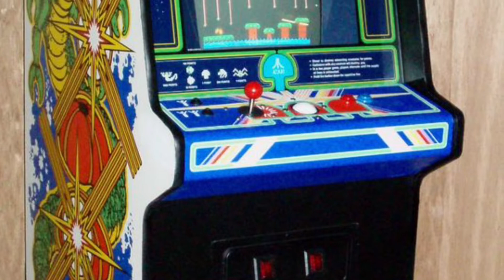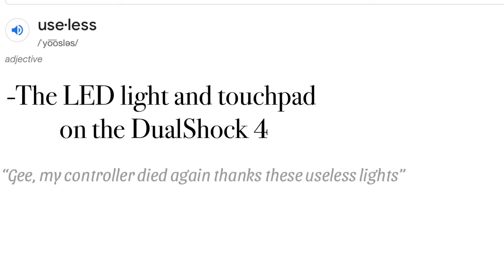The Magical World Of Video Game Controllers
Let’s look at some Video Game Controllers from history and critique them